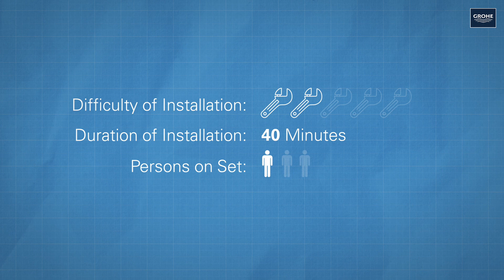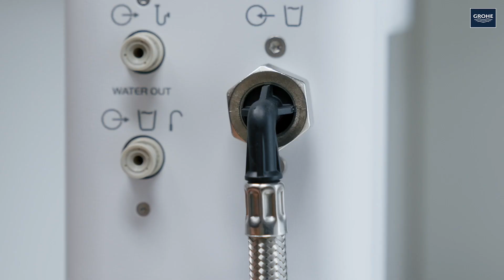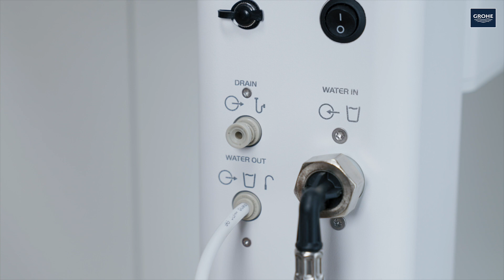How To – Install a GROHE Blue Pure Pull out Reverse Osmosis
GROHE Blue Pure is the alternative solution for people who prefer the natural taste of still water. Using the unique GROHE Blue filter technology it turns ordinary tap water into fresh water, removing all of the substances that can impair its taste. Explore more on GROHE X

About GROHE
GROHE is a leading global brand for complete bathroom solutions and kitchen fittings. Since 2014 GROHE has been part of the strong brand portfolio of LIXIL, a manufacturer of pioneering water and housing products. In order to offer “Pure Freude an Wasser”, every product is based on the brand values of quality, technology, design and sustainability.
The brand offers life-enhancing product solutions as well as services with its dedicated portfolios GROHE QuickFix, GROHE Professional and its premium sub-brand GROHE SPA. All cater to the specific needs of GROHE’s professional business partners and their differentiated target groups.
With water at the core of its business, the brand contributes to LIXIL’s Impact Strategy with a resource-saving value chain: from CO2-neutral* production, the removal of unnecessary plastic in the product packaging, all the way to water- and energy-saving product technologies such as GROHE Everstream, a water-recirculating shower.
Thanks to the hybrid communication ecosystem GROHE X, the brand provides further impulses for the industry. Whether digitally on the brand experience hub, physically or hybrid in the GROHE X Brand & Communication Experience Center in Hemer, Germany or on the road with the GROHE X Motion Trucks, the brand connects people to contribute to LIXIL’s purpose to “make better homes a reality for everyone, everywhere”.

Über GROHE
GROHE ist eine führende globale Marke für ganzheitliche Badlösungen und Küchenarmaturen. Seit 2014 gehört GROHE zu dem starken Markenportfolio von LIXIL, einem führenden Hersteller von richtungsweisenden Wassertechnologien und Gebäudeausstattung. Um „Pure Freude an Wasser“ zu bieten, basiert jedes GROHE Produkt auf den Markenwerten Qualität, Technologie, Design und Nachhaltigkeit.
Mit ihren kundenspezifischen Portfolios GROHE QuickFix, GROHE Professional und der Premium-Sub-Brand GROHE SPA bietet die Marke sowohl lebensverbessernde Produktlösungen als auch Services an. Sie alle sind auf die verschiedenen Bedürfnisse von GROHEs professionellen Geschäftspartnern und deren differenzierten Zielgruppen ausgerichtet.
Mit Wasser als Kern des Geschäfts trägt GROHE mit einer ressourcenschonenden Wertschöpfungskette zur Impact Strategy von LIXIL bei: von der CO2-neutralen* Produktion über die Vermeidung von unnötigem Plastik in den Produktverpackungen bis hin zu wasser- und energiesparenden Produkttechnologien wie GROHE Everstream, einer wasser-recycelnden Dusche.
Dank des hybriden Markenerlebnisses GROHE X setzt die Marke weitere Impulse für die Branche. Ob digital auf dem Brand Experience Hub, physisch oder hybrid im GROHE X Brand & Communication Experience Center in Hemer oder unterwegs mit den GROHE X Motion Trucks: Die Marke verbindet Menschen und unterstützt so die Zielsetzung von LIXIL, „ein besseres Zuhause für alle und überall Wirklichkeit werden zu lassen“.